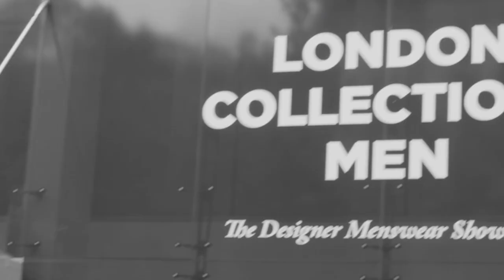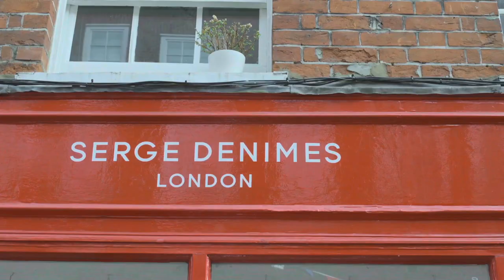LFWM (LCM) JUNE 2016 - BTS WITH PROUDLOCK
A look back to London Fashion Week Mens last year hosted by Oliver Proudlock. He takes you behind the scenes talking to some of the designers and faces from one of Londons biggest events in the fashion calendar.